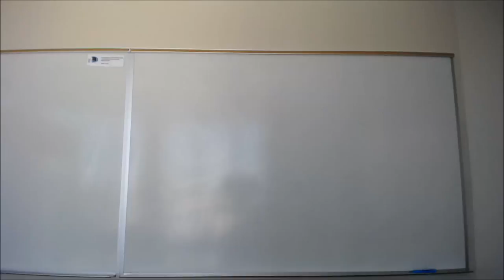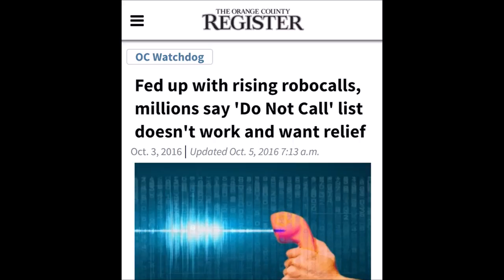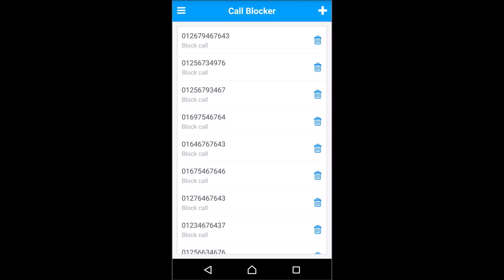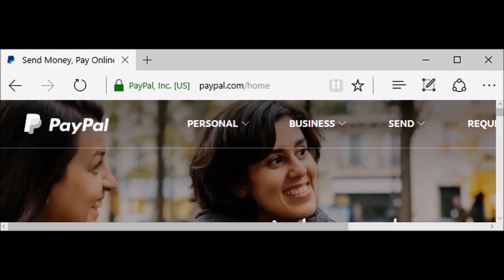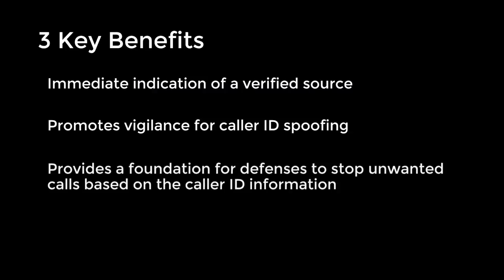Stopping Robocalls and Scam Calls with Caller ID Verification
The rising prevalence of phone fraud is hurting consumers and businesses. With about a half-million reports each year in the United States, phone fraud complaints have more than doubled since 2013. Today, many telephone spammers and scammers are using spoofed caller IDs to trick their victims into answering unwanted calls and further a variety of scams. To provide a solution to this problem, we propose a caller ID verification scheme that provides the possibility of a security indicator for the current telephone calls and other forms of caller ID based communication. The goal of this proposal is to help prevent users from falling victim to phone impersonation scams, as well as provide a foundation for telephone spam defenses to stop unwanted calls based on the caller ID information.